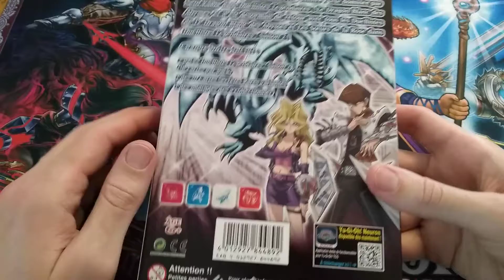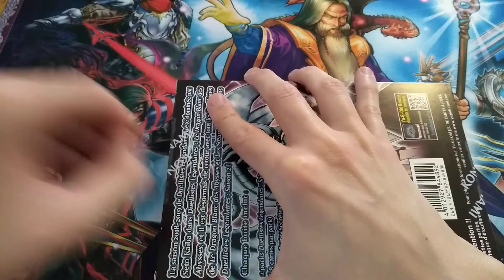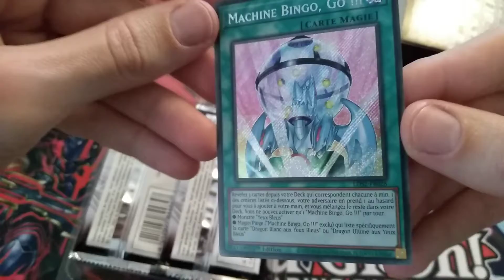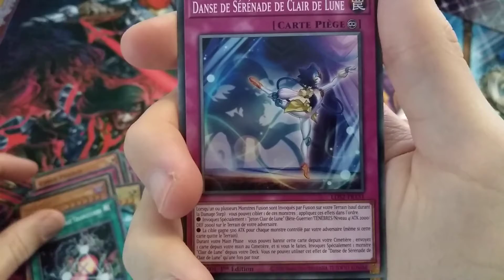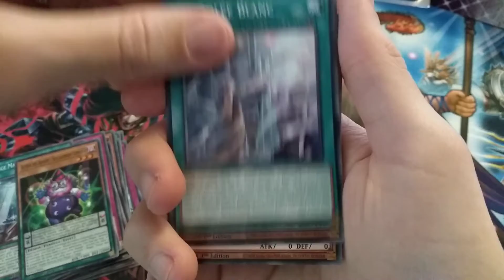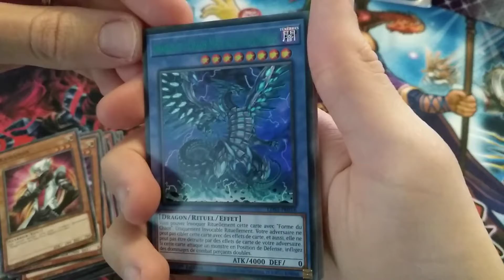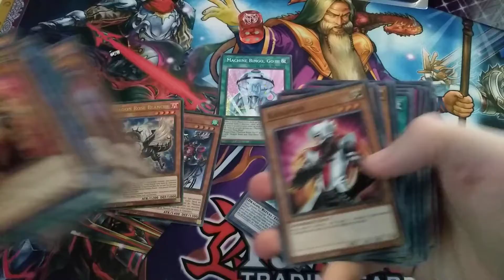Duellistes légendaires saison 2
Aujourd'hui on s'ouvre du Yu-Gi-Oh avec le coffret Duellistes légendaires saison 2